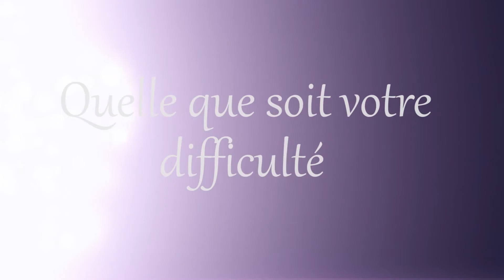aide toi le ciel t aidera